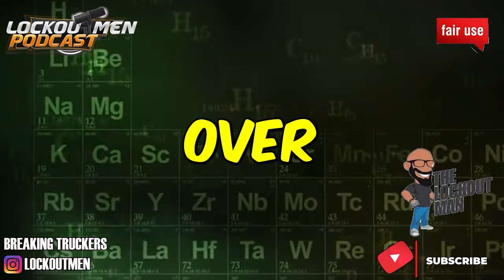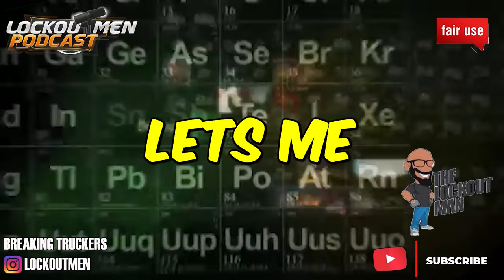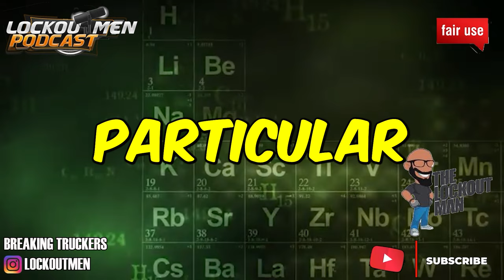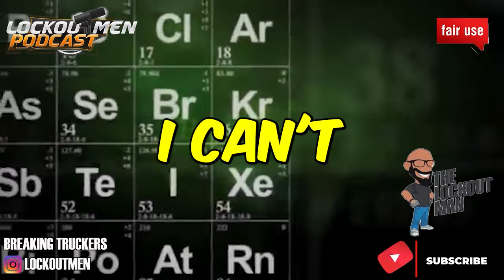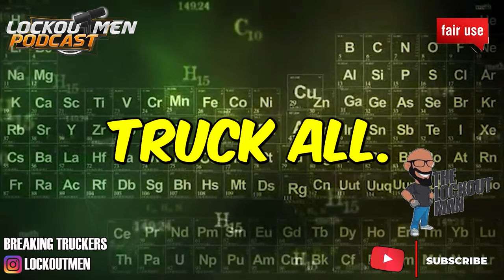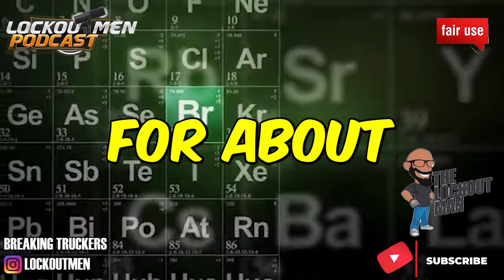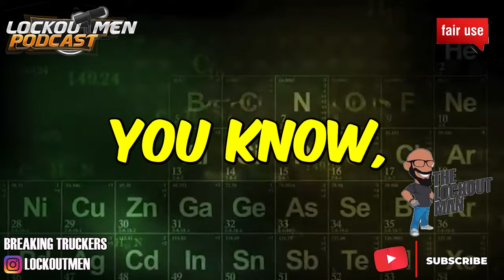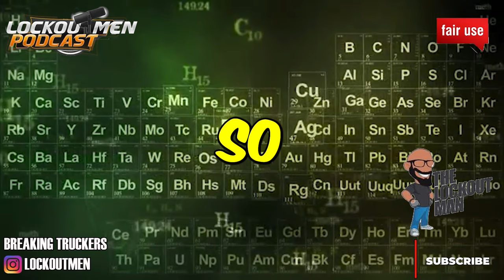STAYING HEART HEALTHY WHILE OTR| The Lockoutmen Podcast 🎙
In Today’s Episode: STAYING HEART HEALTHY WHILE OTR
00:00 CHELLY IN THE BUILDING
01:56 MY HUSBAND HEART ATTACK
12:51 PEOPLE TELLING ME TO LEAVE MY HUSBAND
18:54 Variant TREATED MY HUSBAND GOOD
23:08 EMPLOYEES STOLE $3000 WHORTH OF STUFF OUT OF TRUCK
28:15 8 MONTHS LATER
31:48 MY COWORKER PASSED AWAY
40:50 CHELLY OUTRO

If you enjoyed this video, please...